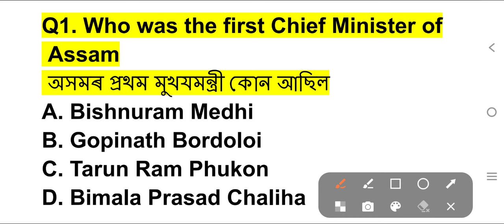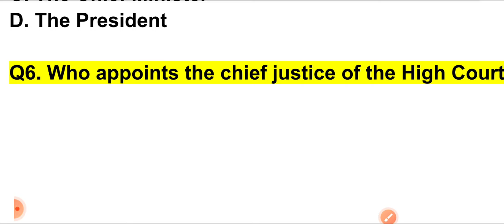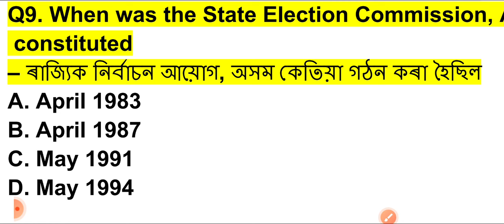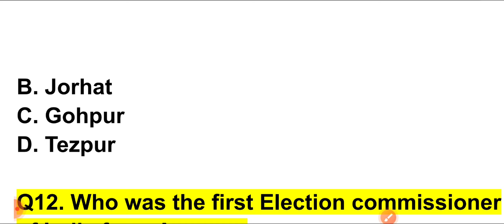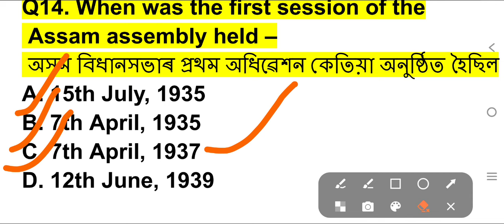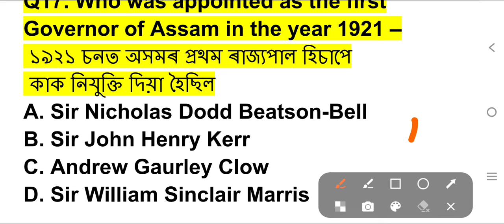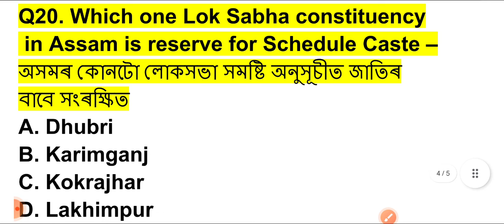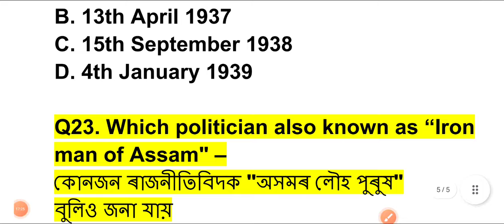Assam Polity MCQ 2023-24 || 32K Target 23Most Important Questions Answer || Assam Polity GK 2023-24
assam gk
gk quiz
assam gk questions
gk
gk gs
previous years questions paper assam police
gk questions
current affairs
gk question
assam gk
general knowledge
assamese gk
assames gk mcq | | target 32k vacancy
gk
assam current affairs
gk questions
most important gk question about assam